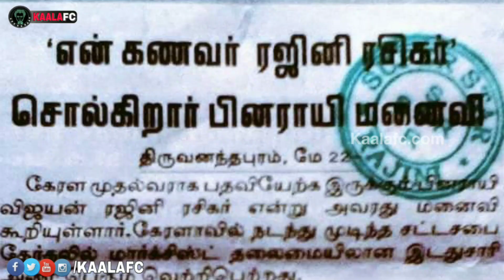Pinarayi Vijayan's wife Kamala Speaks about Superstar Rajinikanth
😎KAALAWIN KAAVALARGAL😎

Thalaivar Forever🤘